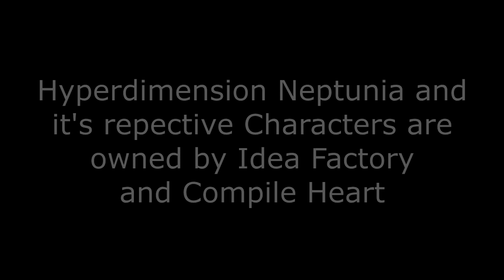Abnes (Hyperdimension Neptunia The Animation Episode 2 Dubbed Version)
Speed_Squirrel 15 wanted Abnes clipped...